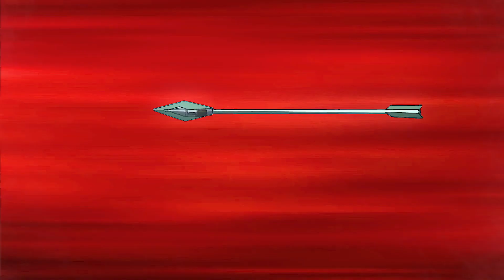WWE 2K24 MyRISE - I Competed in War Games - BullShit Storyline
🏹 ꜱʜᴏᴛ ᴛʜᴀᴛ ᴀʀʀᴏᴡ ᴀᴛ ᴛʜᴇ ꜰᴏʟʟᴏᴡ & ʟɪᴋᴇ ʙᴜᴛᴛᴏɴ
ᴊᴏɪɴ ᴀʀʀᴏᴡᴇᴛᴛᴇꜱ ꜱᴜʙ ᴛᴏ ᴛʜᴇ Qᴜɪᴠᴇʀ 🏹

🎯 ꜱᴏᴄɪᴀʟ ᴍᴇᴅɪᴀ 🎯

 🎯ʜᴛᴛᴘꜱ://ᴡᴡᴡ.ᴛɪᴋᴛᴏᴋ.ᴄᴏᴍ/@ᴀʀᴄʜᴇʀᴏꜰᴛʀᴜᴛʜᴅɪʏ
🎯 ʜᴛᴛᴘꜱ://ᴛᴡɪᴛᴛᴇʀ.ᴄᴏᴍ/ᴀʀᴄʜᴇʀᴏꜰᴛʀᴜᴛʜ
🎯 ʜᴛᴛᴘꜱ://ᴡᴡᴡ.ᴛᴡɪᴛᴄʜ.ᴛᴠ/ʀᴇᴅᴀʀʀᴏᴡᴅʏ
🎯ʜᴛᴛᴘꜱ://ᴡᴡᴡ.ɪɴꜱᴛᴀɢʀᴀᴍ.ᴄᴏᴍ/ᴀʀᴄʜᴇʀᴏꜰᴛʀᴜᴛʜᴅɪʏ/
    🎯  ʜᴛᴛᴘꜱ://ᴡᴡᴡ.ꜰᴀᴄᴇʙᴏᴏᴋ.ᴄᴏᴍ/ᴀʀᴄʜᴇʀᴏꜰᴛʀᴜᴛʜᴅɪ